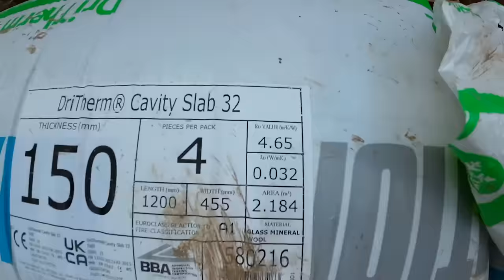BI FOLD DOOR OPENING READY FOR STEEL BEAM.. CONSERVATORY TO EXTENSION PT 8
BI FOLD DOOR OPENING READY FOR READY FOR STELL BEAM.. CONSERVATORY TO EXTENSION PT 8
    WE GET THE FULL WALL UP TO WALL PLATE HEIGHT THEN CONCENTRATE ON THE PILLARS SO THEY CAN BE GOING OFF IN TIME FOR THE STEEL BEAM TO ARRIVE AND BE INSTALLED LOTS OF WORK AND MESSING ABOUT FOR VERY LITTLE REWARD BUT WE HIT OUR TARGET FOR THE DAY POWERED BY BACON AND EGG ON TOAST 😋 ...ENJOY 🧱👍🏽